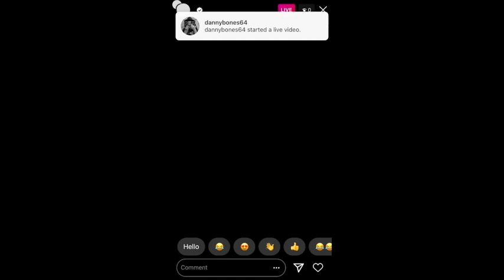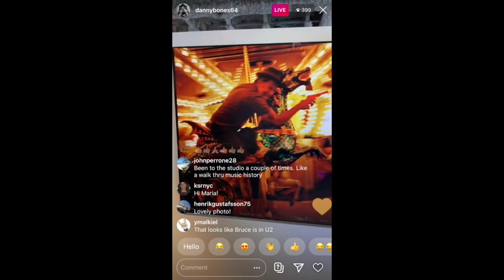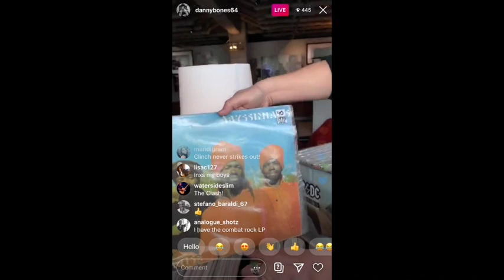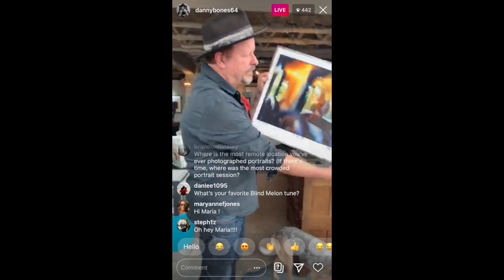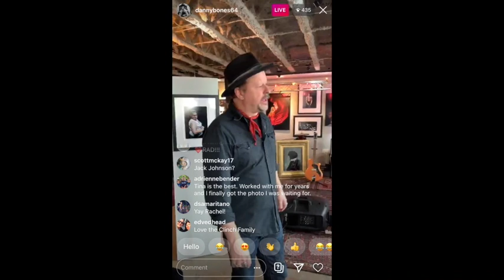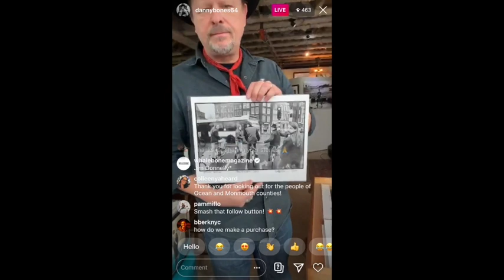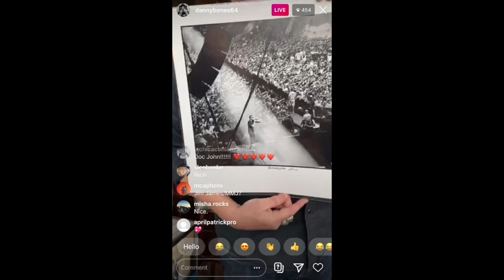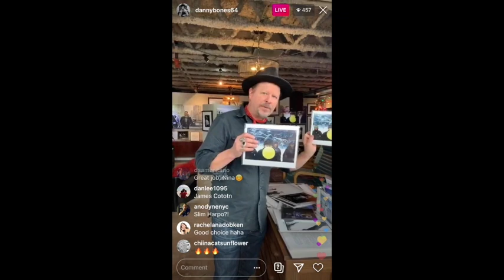Danny Clinch - Live Stream Fundraiser and Print Sale 4.2020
HI All,

This is a recording of the livestream we did on 4/17/2020 from Transparent Clinch Gallery at the Asbury Hotel in Asbury Park NJ, talking about Music, Photography, Asbury Park and love of community.

The fundraiser is over but you can still donate to the charities below:

- Danny